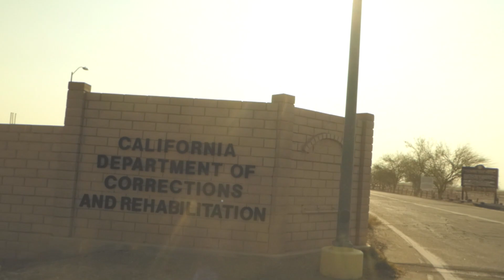Calipatria State Prison, a quick look and some history and inmates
Here is a quick look at the Calipatria State Prison, Salton Sea, some of the history and inmates.  My video was cut a bit short.